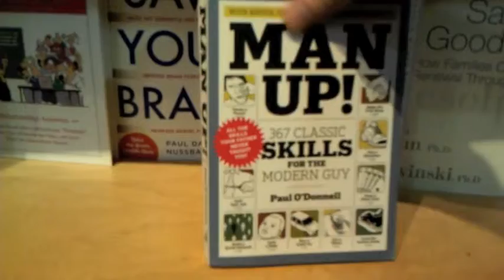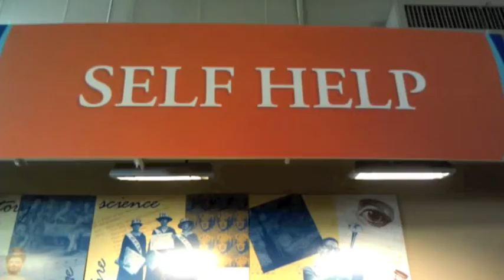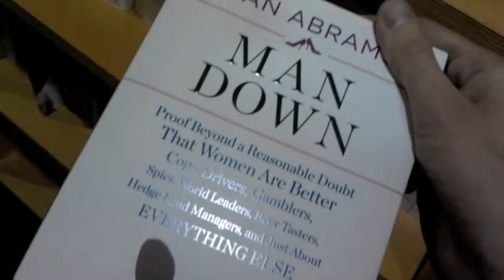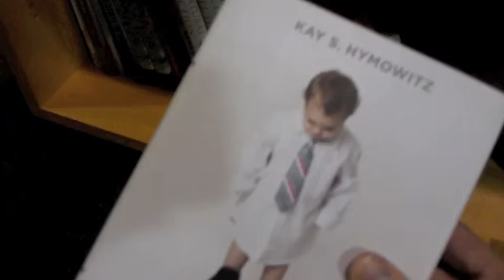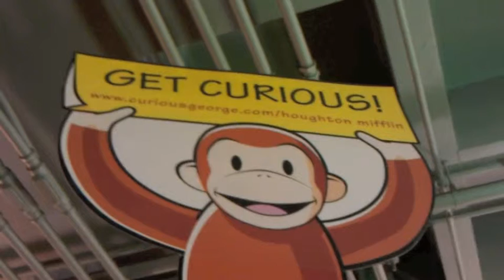INSIDE the Bookstore: Judging Men by their Covers?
When did "man" become a verb? Ever hear the phrase "man up", like it's a command? What does that mean?

In this mini-documentary, Matthew Sloane, author of 'Tulie's Garden' (a book about authenticity, vulnerability, and the dark side of being a man — as revealed through his personal experience) explores how the needs of men are being met in two sections of a bookstore: self-help and gender studies.